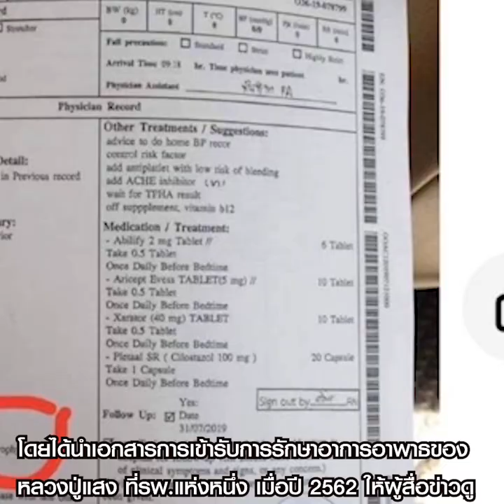หลานหลวงปู่แสง จวก หมอปลา ตั้งตนเป็นศาลเตี้ยล่วงเกินพระผู้ใหญ่ : Matichon Online